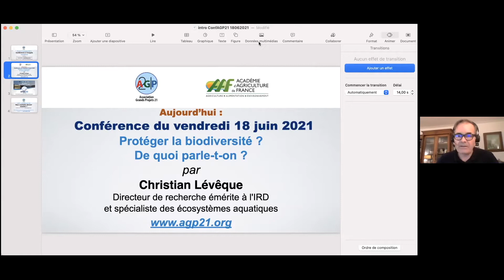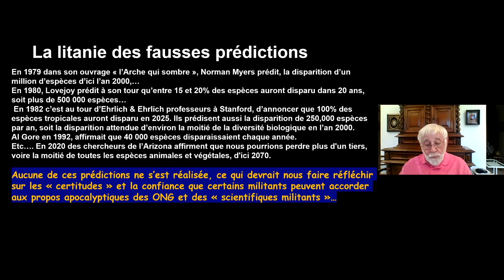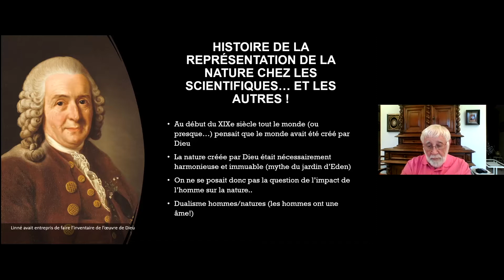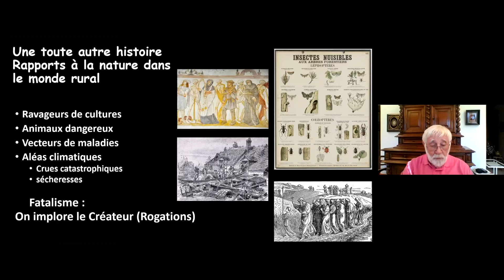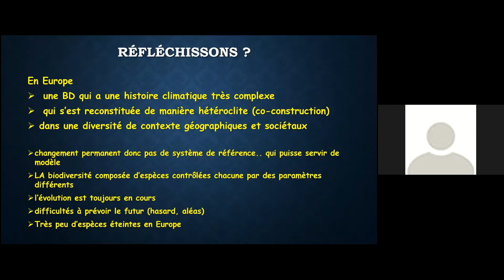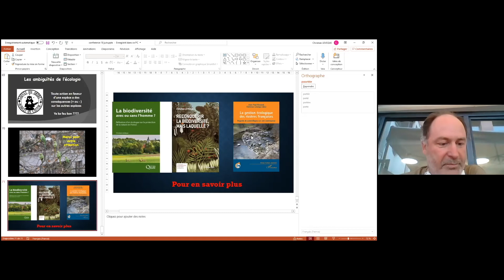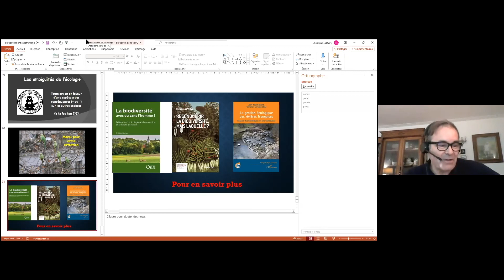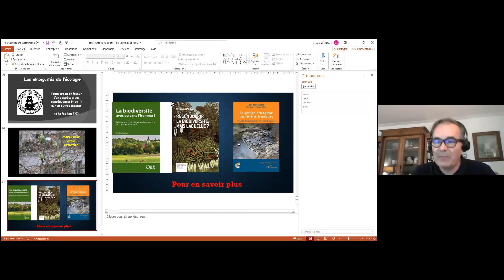Christian LEVEQUE, Protéger la biodiversité : de quoi parle-t-on ?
Protéger la biodiversité : De quoi parle-t-on ?

Conférence de Christian Lévêque
Directeur de recherches émérite de l’IRD,
Président honoraire  de l’Académie d’Agriculture de France.

Président de session :
Gérald SANCHIS
Secrétaire général AGP21

Modérateur : Victor Bielly, trésorier AGP21

Conférence AGP21 N°32
en partenariat avec l'Académie d'Agriculture de France
Le 18 juin 2021, en visioconférence

Organisation: Victor Bielly, Nathalie Deschamps-Djermoune,
Gérald Sanchis, et Olivier Boisard

Merci à Lucien Deschamps
Président de l'Association Grands Projets
pour le 21ième siècle (AGP21)